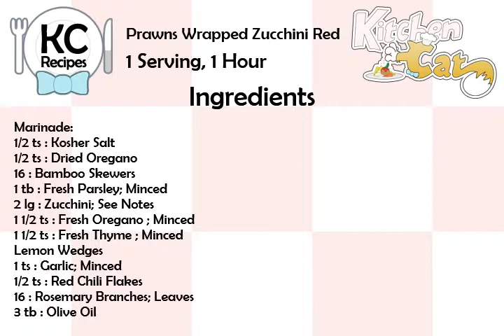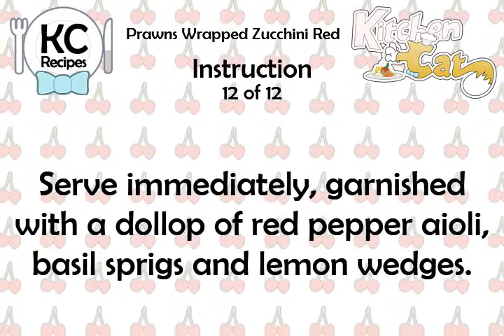Prawns Wrapped Zucchini Red - Kitchen Cat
★ Kitchen Cat ★ Prawns Wrapped Zucchini Red Recipe.
For this recipe you will need:
✰ ✰ ✰ ✰ ✰ INGREDIENTS ✰ ✰ ✰ ✰ ✰
Marinade:
1/2 ts : Kosher Salt
1/2 ts : Dried Oregano
16 : Bamboo Skewers
1 tb : Fresh Parsley; Minced
2 lg : Zucchini; See Notes
1 1/2 ts : Fresh Oregano ; Minced
1 1/2 ts : Fresh Thyme ; Minced
Lemon Wedges
1 ts : Garlic; Minced
1/2 ts : Red Chili Flakes
16 : Rosemary Branches; Leaves
3 tb : Olive Oil
Red Pepper Aioli Recipe
Garnish:
Basil Sprigs
16 lg : Basil Leaves
16 md : Prawns
1/4 c : Dry White Wine
1 ts : Lemon Zest; Minced
3/4 ts : Dried Thyme